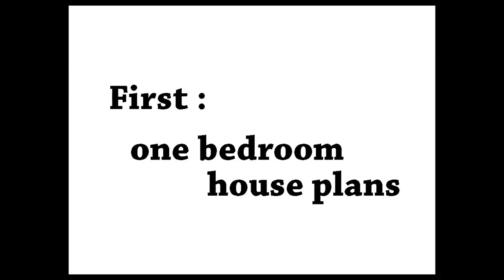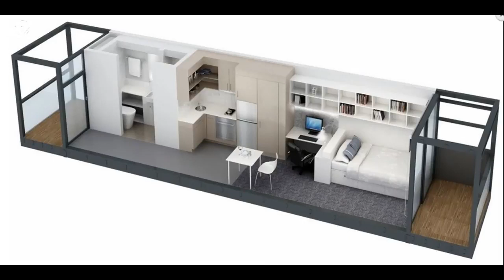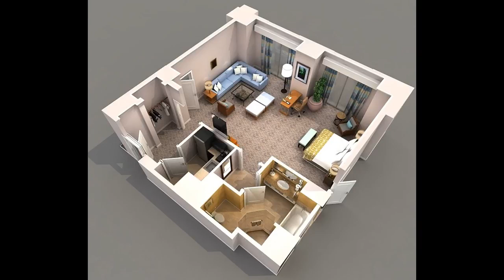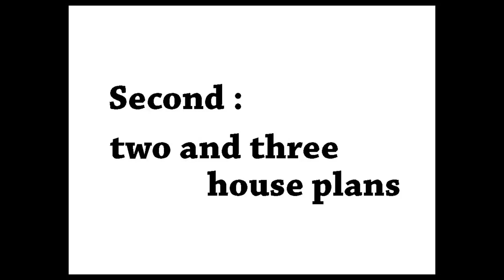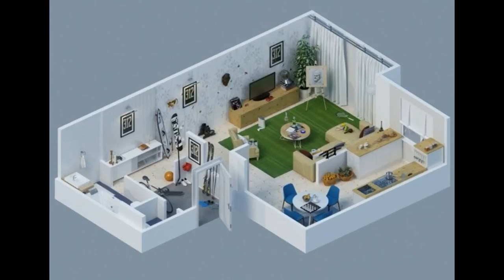150 creative 3D floor plans for one two and three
Buy Best Product & Best Price

Kitchen furniture
Bedroom Furniture
living room furniture
wall art
Home decor
ceiling & Lighting

150 creative 3D floor plans for one  two and three